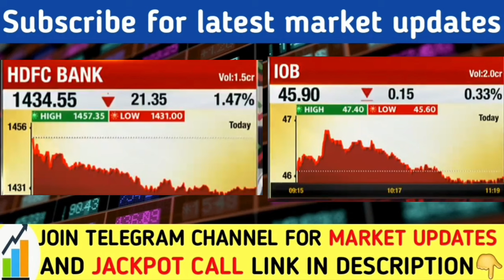HDFC BANK share latest news today | Hdfc bank stock next Target | IOB share news today